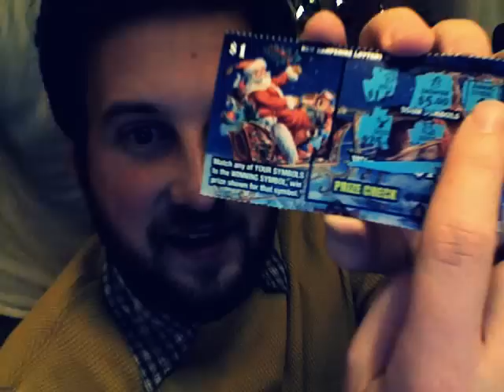It's Christmas Again - The Rugg Brothers (Original Ukulele Videosong Multitrack)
You better not shout, you better not cry. There's still plenty of crisp December days left to enjoy the holiday season. And here to remind you of that are your Jolly ol' Rugg Brothers, inviting you to sing along to our brand new ukulele carol, "It's Christmas Again". Penned by Ryan himself in the wee early days of this most festive of months, and immediately recorded while dawn we now our Christmas beards and 'stashes', with our best 2 ladies by our sides.

We've been wanting to make videos like this one for quite some time now, but quickly realized that our idea turned out to be not an original one at all, as many others seem to enjoy doing the same. So we decided to come to grips with our "old news" idea, and just do it anyways, but follow the lead of the miraculous youtube musicians like "Julia Nunes" and "Pomplamoose". They've helped make this style ridiculously popular and Jack Conte coined the phrase "videosong". They define a video song as a new medium with 2 rules.

1. What you see is what you hear. (No lip-syncing for instruments or voice)
2. If you hear it, at some point you see it. (No hidden sounds)

You should check them out if you haven't yet (they even have a few holiday hit videos as well). Also, make sure you check out Julia Nunes as well, if you haven't already. We couldn't help but give them a nice Ruggly shout-out. We did the best we could to follow the rules using the software we have. Let's help them spread the word of this new style of music. Go make your own! And post the videosong rules in the description.

And pass this video along to your friends to help us spread some Christmas cheer to all those who feel that this year's holidays have already lost their magic. Forgive them, they have merely lost their way, and know not what they do. So break out those fancy eggnog glasses, cheese platters, toe socks and winter spirits! Grab your best gal and hold her tight, because this season 'aint stoppin' and it will leave you behind! We wish you all a happy and safe year's end. And may your Holidays be the Beardiest!